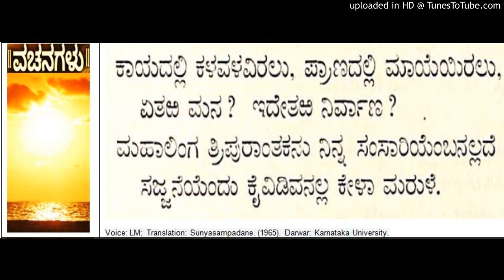Sampadane of Mahadeviyakka - Allama Prabhu Basavanna Cennabasavanna Vachana from Sunyasampadane (1)